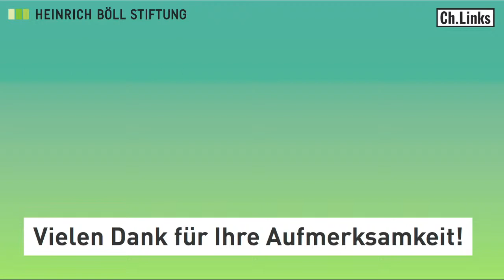»Avantgarde oder angepasst? Die Grünen - eine Bestandsaufnahme«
Buchvorstellung und Diskussion, 15. März 2021

Sind Bündnis 90/Die Grünen auf dem Weg zu einer neuen Volkspartei? Und wie viel alternative Prinzipienfestigkeit kann sich eine Partei leisten, die breitere Bevölkerungsschichten vertreten will? Die Antworten auf diese Fragen sind nicht nur für die Zukunft der Partei entscheidend, sie bedeuten auch wichtige Weichenstellungen für die Politik.

Das Buch »Avantgarde oder angepasst? Die Grünen - eine Bestandsaufnahme«, herausgegeben von Michael Wedell und Georg Milde beleuchtet, wo die Grünen herkommen, wie sie sich verändert haben und was ihre neue Rolle sein könnte. Eine kritische Bestandsaufnahme von Errungenschaften und Defiziten einer der wichtigsten politischen Kräfte in Deutschland.

Mit:
- Katrin Göring-Eckardt, Vorsitzende der Fraktion von Bündnis 90/Die Grünen im Bundestag
- Annette Schavan, Bundesministerin a.D./CDU
- Dr. Dietmar Bartsch, Vorsitzender der Fraktion DIE LINKE im Bundestag
- Dr. Sebastian Bukow, Parteienforscher, Leiter der Abteilung Inland der Heinrich-Böll-Stiftung

Moderation: Christof Blome, Programmleiter, Ch. Links Verlag